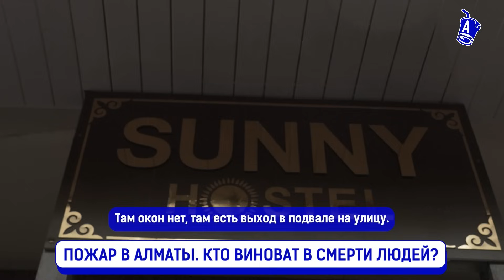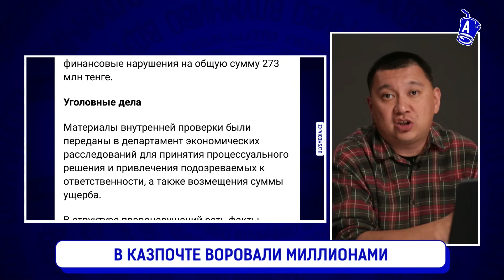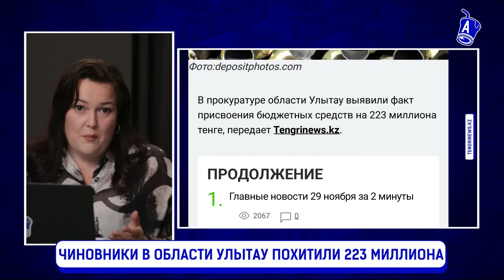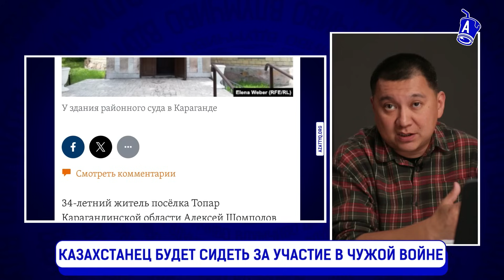Пожар в хостеле. Шансы на спасение были? | Досаев, Алматы, Казахстан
Пожар в хостеле. Кто виноват? Корреспондент Айран с места событий. Что говорят жильцы этажами выше? Почему запасной выход был закрыт? Казпочта - кормушка для чиновников? В акиматах воруют не меньше? Казахстанца-вагнеровца осудили за участие в войне. Эпидситуация по кори не утешительная. Канат Текебаев: сколько детей сейчас в реанимации по Казахстану. Карантин все такие будет? Марафонцу Жыланбаеву дали 7 лет. За что?

Содержание:
00:00 – Пожар в хостеле. Кто виноват?
04:00 – Корреспондент Айран с места событий
05:57 – Что говорят жильцы этажами выше?
09:03 – Почему запасной выход был закрыт?
14:20 – Казпочта - кормушка для чиновников?
15:16 – В акиматах воруют не меньше?
16:59 – Казахстанца-вагнеровца осудили за участие в войне
19:36 – Эпидситуация по кори не утешительная
20:31 – Канат Текебаев: сколько детей сейчас в реанимации по Казахстану
27:11 – Карантин все такие будет?